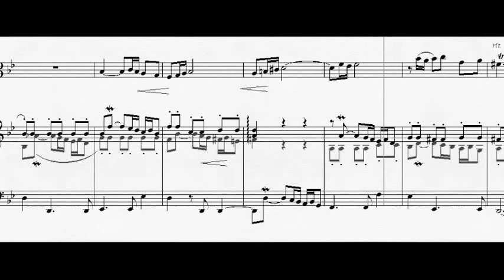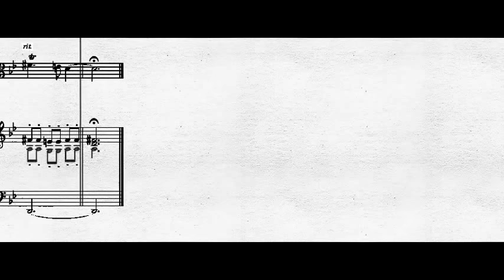DOK 1.57 - Ávila para Viola e Cravo (Gm) - Adágio